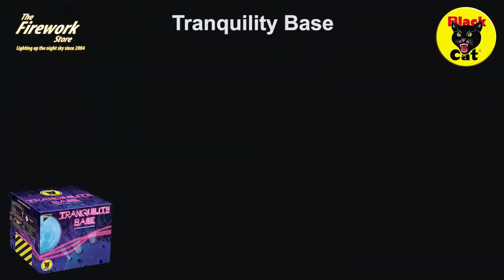Tranquility Base Black Cat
A 54 shot barrage from Black Cat Fireworks